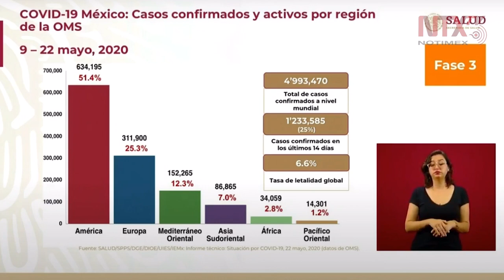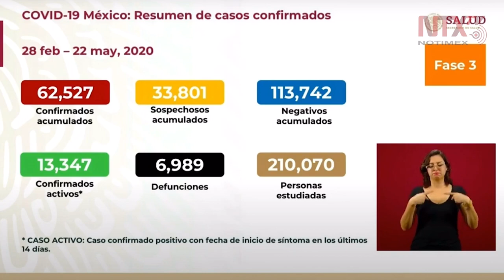62 mil 527 casos y seis mil 989 defunciones en México por COVID-19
El director general de Epidemiología de la Secretaría de Salud, José Luis Alomía Zegarra, informó que hasta este viernes, en México, se tienen registrados 62 mil 527 casos de COVID-19 y seis mil 989 defunciones.